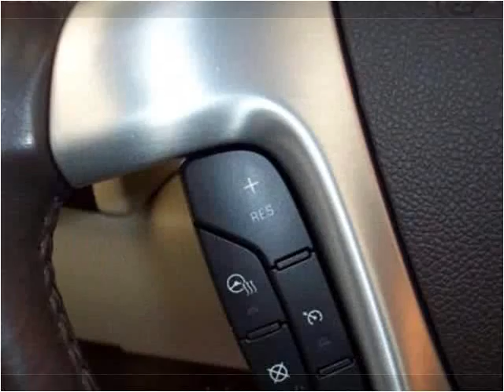2008 Cadillac Escalade Used Cars Champaign IL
This 2008 Cadillac Escalade is available from Bob Simpson's Autotown.